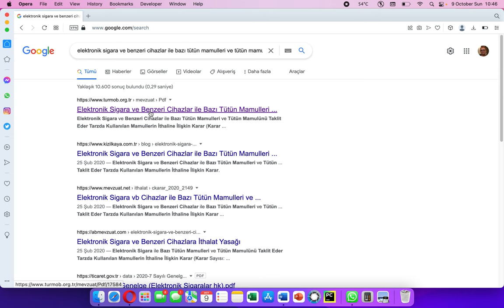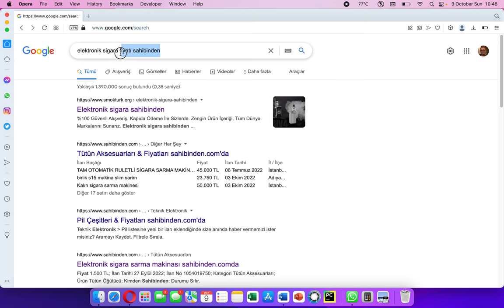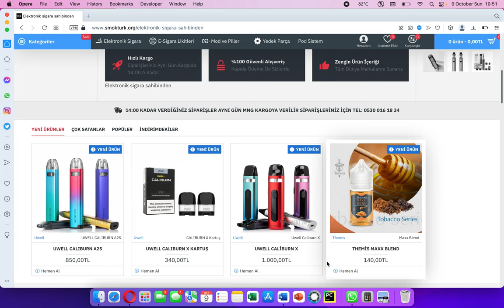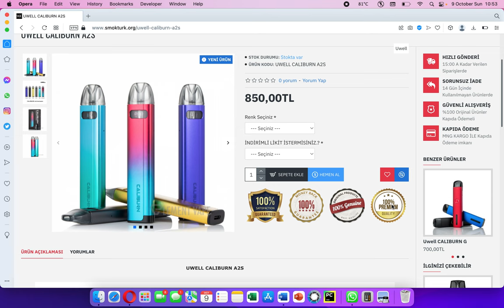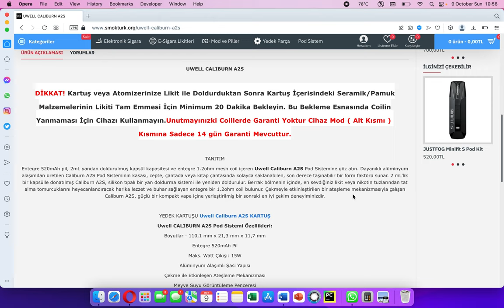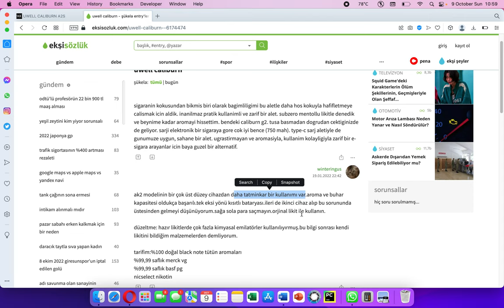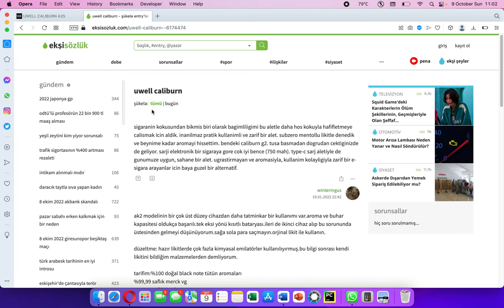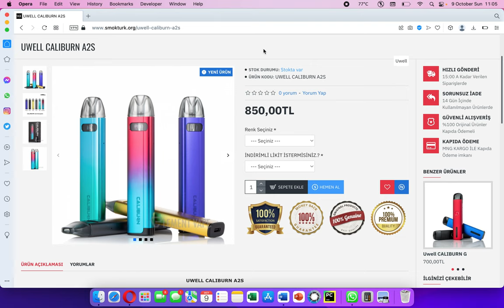RAPORTÖR: Yasak elektronik sigaranın serbestçe satışı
Elektronik Sigara üretimi, ithali ve satışı Türkiye'de yasak!